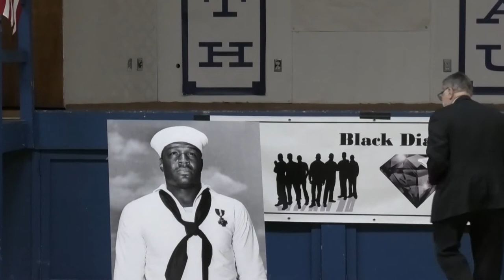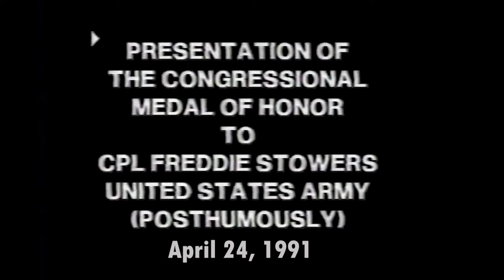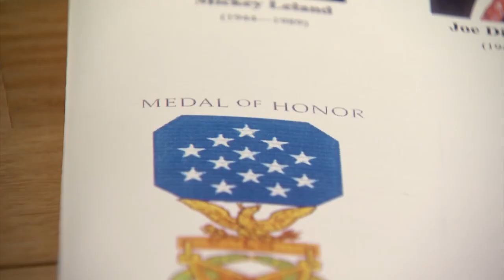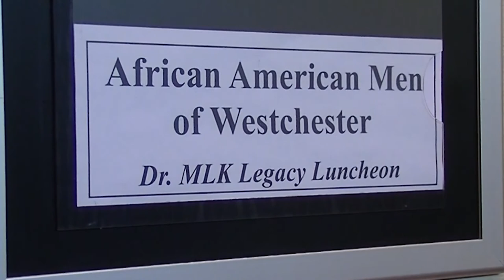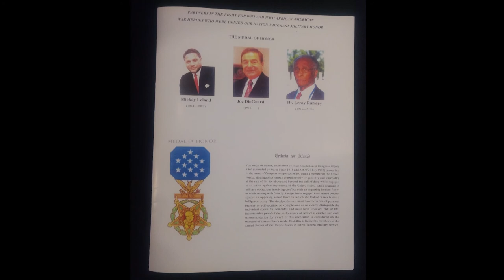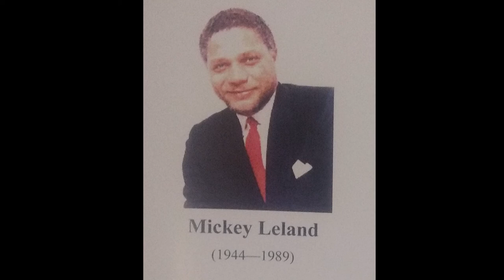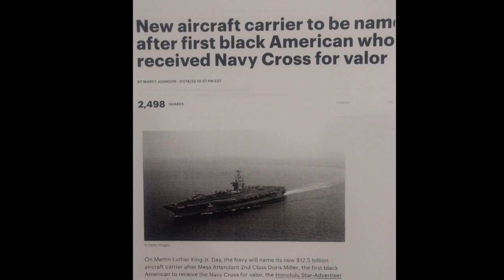Pearl Harbor Remembrance Day 12/7/20 in Memory of WWII Navy War Hero Dorie Miller